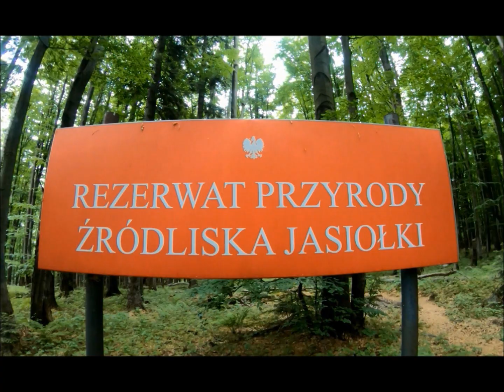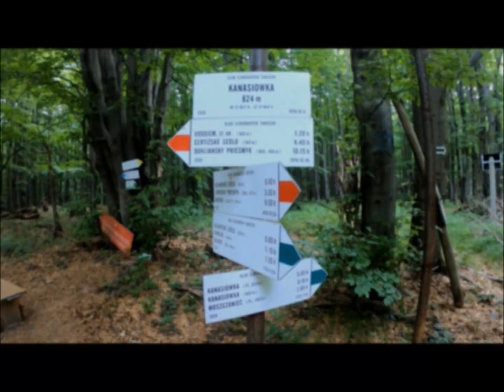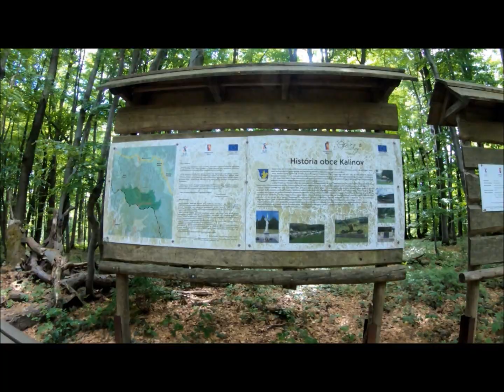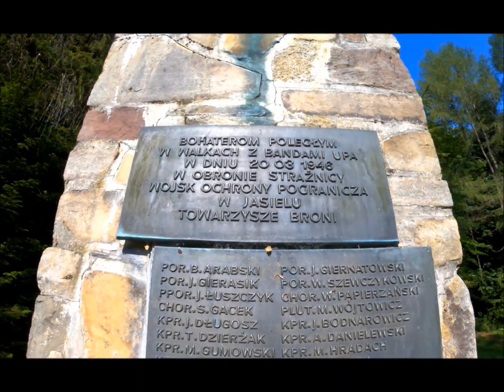BESKID NISKI: KANASIÓWKA- JASIEL- MOSZCZANIEC.